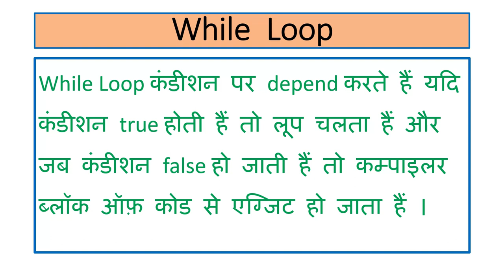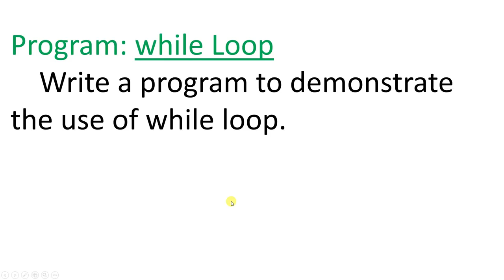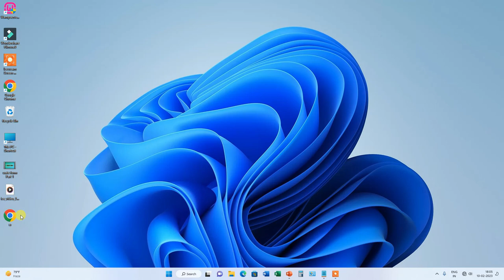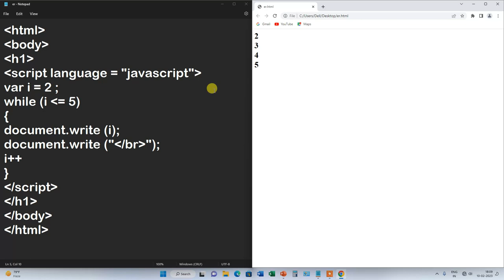While Loop in Java Script |Hindi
In this video we will learn about the While Loop in JavaScript. Watch this video from beginning to last.